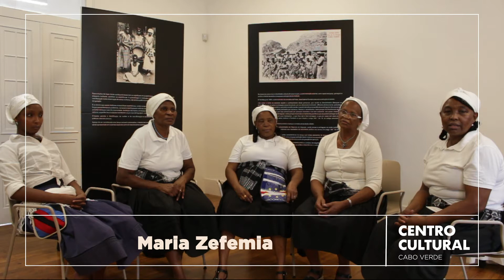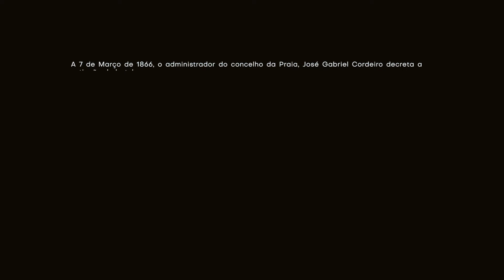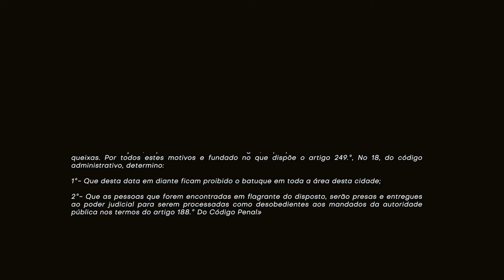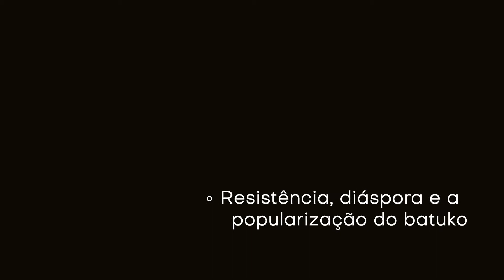A História do Batuko | Sons e Movimentos | Orquestra de Batukadeiras de Portugal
Em uma série de 4 episódios, Maria Zefemia, Teresa Teixeira, Fatima Lopes, Adelina Varela (Zulmira) e Patrícia Monteira, todas integrantes da Orquestra de Batukadeiras de Portugal, relatam a história do batuko, suas tradições, enfrentamentos e a forte resistência da cultura e do povo de Cabo Verde ao longo dos anos.